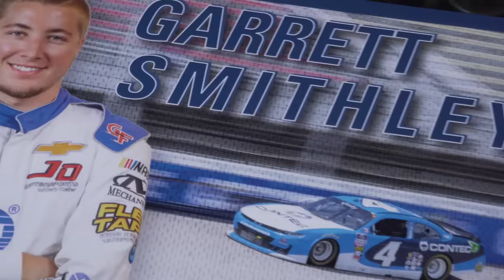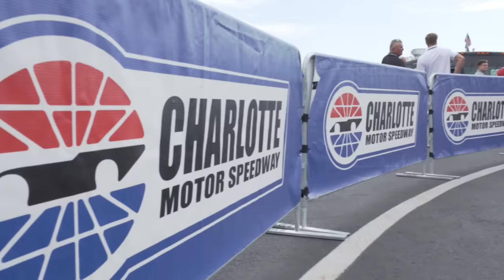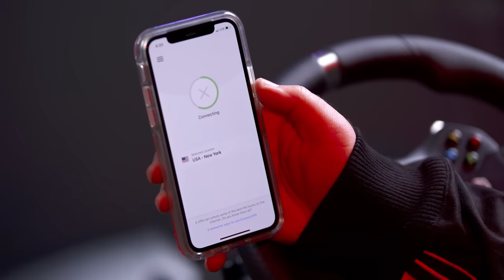Racing a NASCAR Driver - JonTron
Crew:
Director, Writer - Jon Jafari
Director of Photography, Line Producer - Sergio Emilio Torres
Gaffer, Camera Operator - Michael Shayne
Editor -Andrew Reynoso
Sound - Matt Bunker
Assistant Editor - Lewis Bown

SPECIAL THANKS TO:

"Ride Along Car Supplier"

"Go Kart Facility"

"Short Track Location"

AND A HUGE THANKS TO GARRETT SMITHLEY AND NASCAR FOR MAKING THIS POSSIBLE :)))